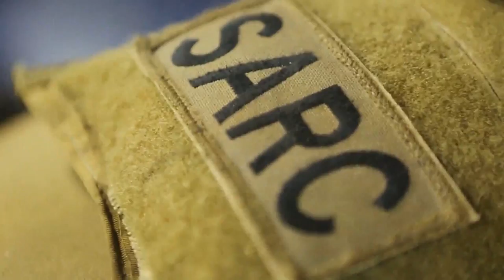Navy Medicine Celebrates 117 years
Established June 17, 1898,  the hospital corps is the most decorated branch of the United States Navy.